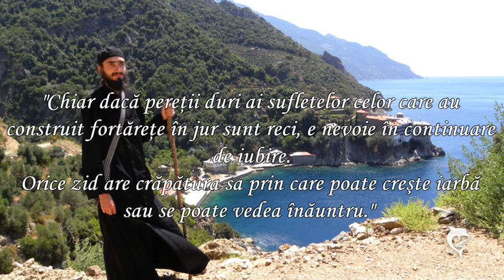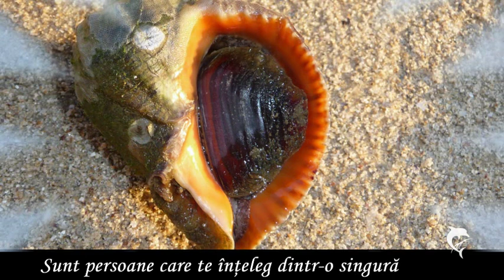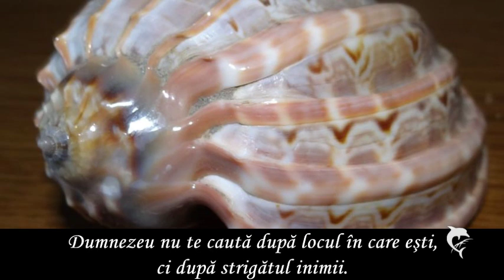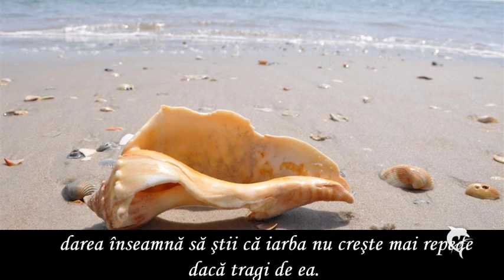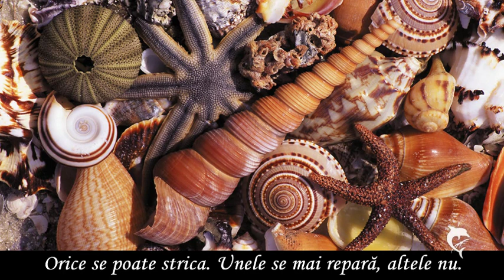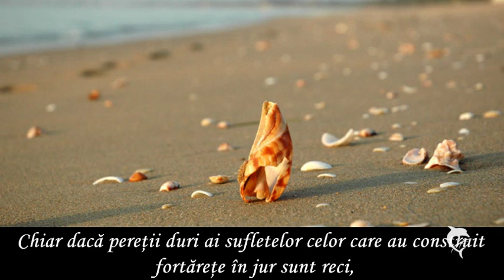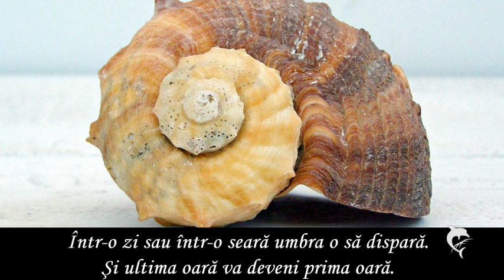CE A FOST, A FOST. CE ESTE, ESTE. CE VA FI, VA FI.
"Chiar dacă pereții duri ai sufletelor celor care au construit fortărețe în jur sunt reci, e nevoie în continuare de iubire. Orice zid are crăpătura sa prin care poate crește iarbă sau se poate vedea înăuntru. Viaţa îşi face loc oriunde. Se naşte chiar şi din zidul de piatră. Într-o zi sau într-o seară umbra o să dispară. Şi ultima oară va deveni prima oară. Ceva cusut pe măsura sufletului tău te aşteaptă.
Există dublură la cheia inimii? Iubirea nu uită niciodată...
Bună dimineața sentiment drăgălaș!"
Ieromonah Hrisostom Filipescu
Muzica:  "Liniştea Nopţii"  Gheorghe Iovu

Gânduri de o deosebită Sensibilitate şi Iubire, ticluite şi tâlcuite de Ieromonah Hrisostom Filipescu: